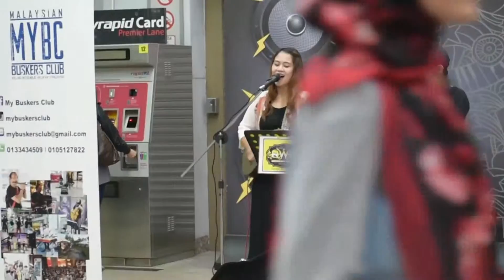Jimmy Palikat - Anak Kampung cover by Riverwalk Buskers [RWB]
Saw Riverwalk Buskers [RWB] perform at AvenueK Shopping Mall the other day